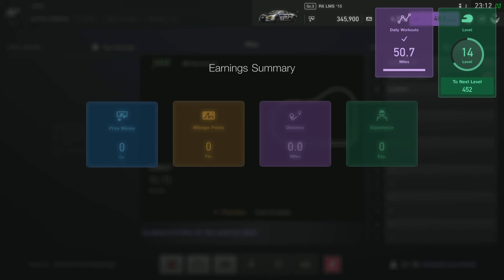Gran TurismoSPORT_20220412231325